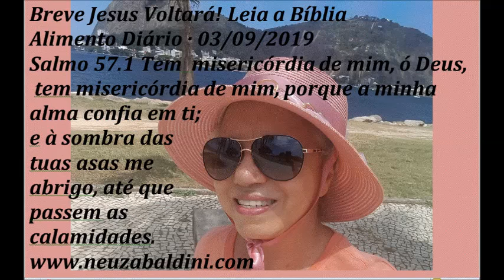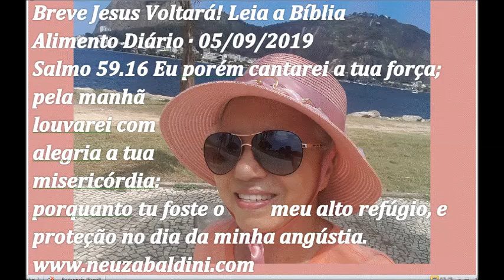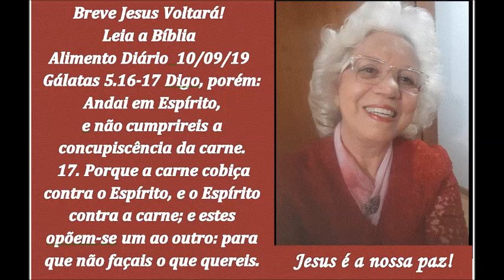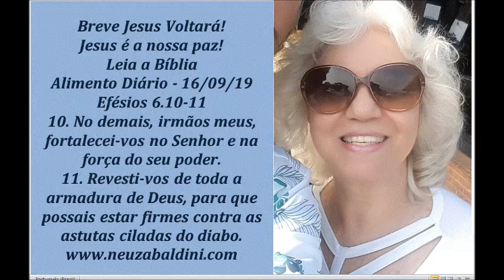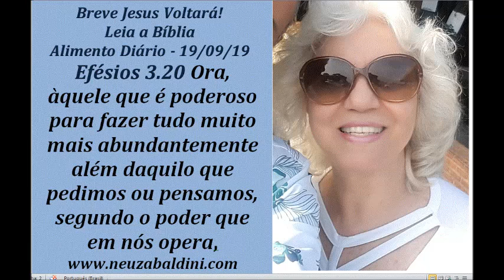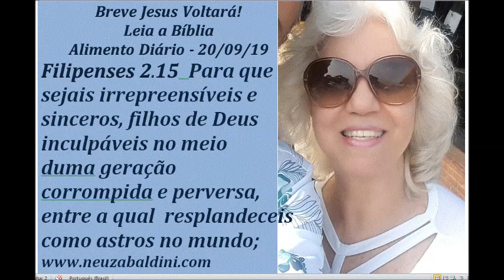ALIMENTO DIÁRIO DE MÊS DE SETEMBRO DE 2019 POR NEUZA BALDINI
Estudos Bíblicos
Pesquisas Bíblicas
Alimento Diário
A bíblia gravada na ordem cronológica e na ordem sequencial